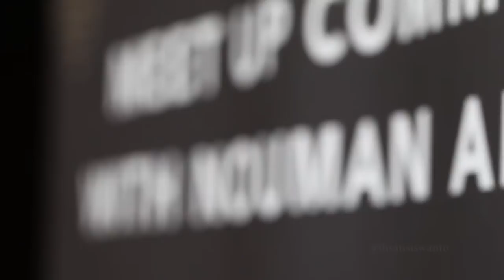Nouman Ali Khan Visit Jakarta 2018 (Trailer)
Tim komunitas Nouman Ali Khan menjemput ustaz Nouman Ali Khan di bandara Soekarno Hatta.